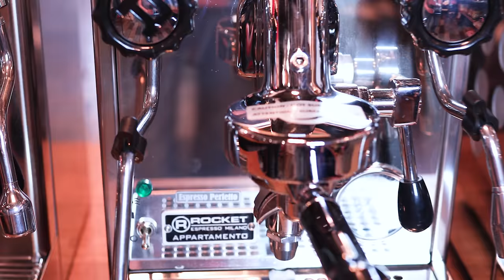Inside Espresso Perfetto – Unsere Top-Espressomaschinen unter 1.500 €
In unserem neuen Video stellen wir euch unsere Top-Espressomaschinen unter 1.500 € im Direktvergleich vor.
Unser Experte Vinci aus dem Store in Düsseldorf auf der Bilker Allee erklärt euch alles, was ihr über die drei Espressomaschinen von Lelit, Rocket Espresso und Quickmill wissen müsst und verrät euch seinen persönlichen Favoriten!

Wichtige Links